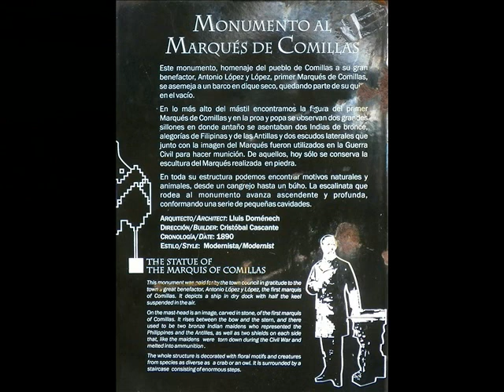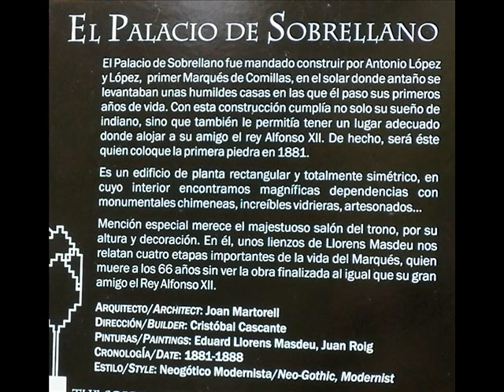bellisima cantabria parte 1 de 2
que bonita parte de cantabria